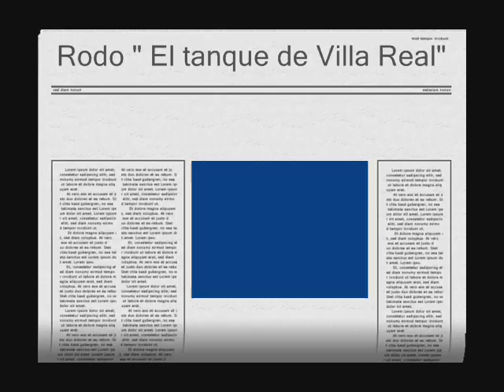Ataque 77 - Rodo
Mamiro producciones